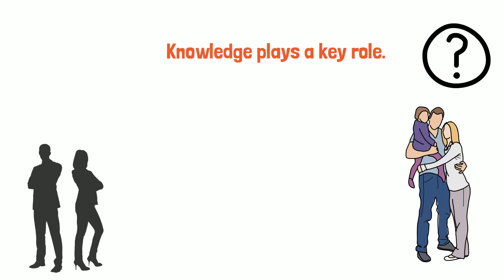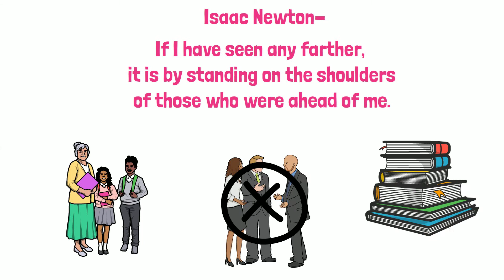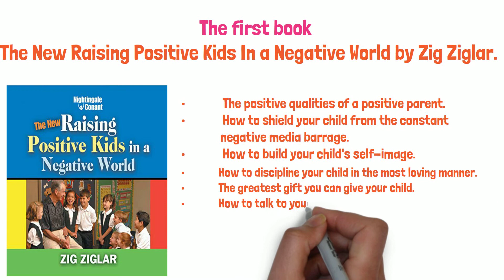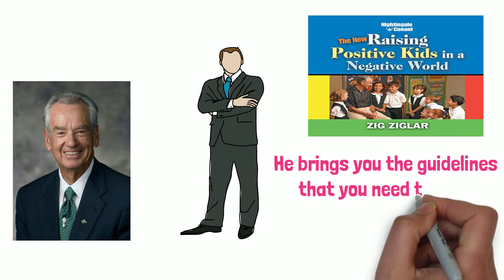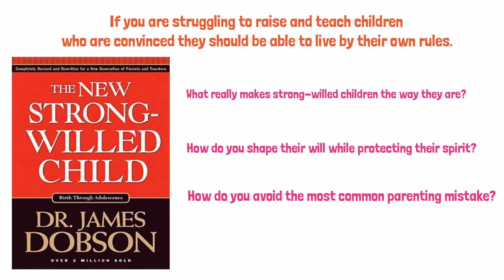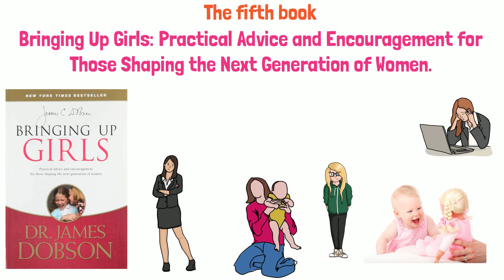Best books on child care and parenting 2022 [Must READ]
In this video, you will know the 5 best books on child care and parenting in English 2021.

When it comes to child care and parenting, your knowledge plays a key role.

That’s why it’s best to learn from the good experiences of those who have gone ahead of you, researched, practiced and put useable, practical guides in great books.

Book No 1 - THE NEW RAISING POSITIVE KIDS IN A NEGATIVE WORLD  AUDIO CDs BY ZIG ZIGLAR

Yes, get these books and free yourself of Guesswork child care and parenting.

We expect you would have good news to share on how you found proper parenting guide light in these books.

If you want to know about the best books on child care and parenting then please watch this video till the end.
About Thinkmarriage channel:-
ThinkMarriage is a channel that gives relationship tips, relationship advice, marriage tips and married couples advice to enable singles, a husband and wife to build and maintain love relationships for peaceful sweet homes even after the wedding.